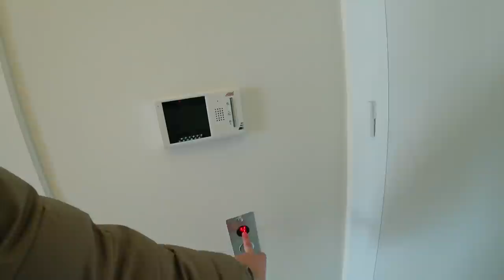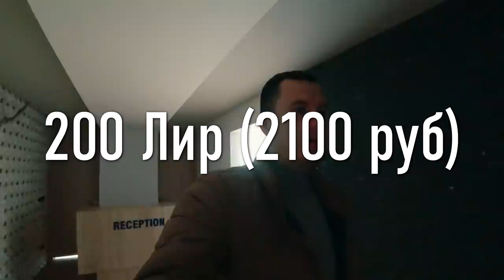✅ Квартира в Алании 2+1 за 75000 Евро! | Классная недвижимость Алании!!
Очень очень хорошее предложение в шикарном жилом комплексе, в районе Оба!
Квартира в Алании Недвижимость Алании